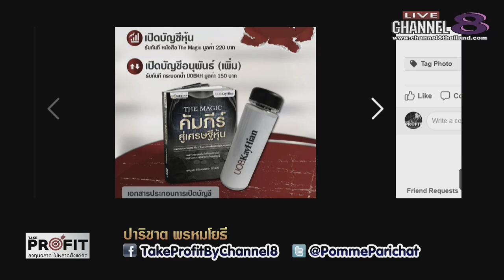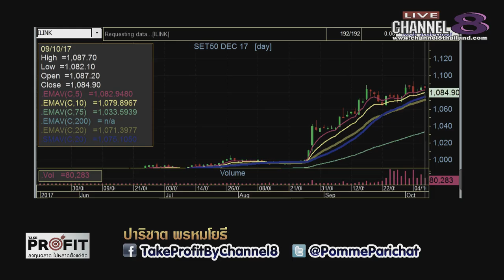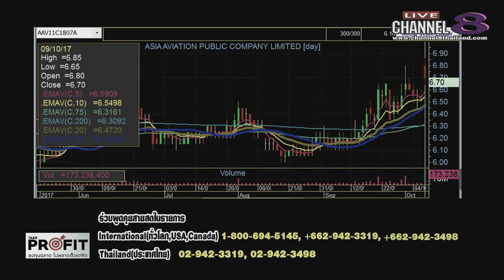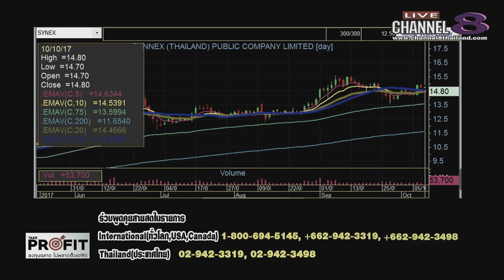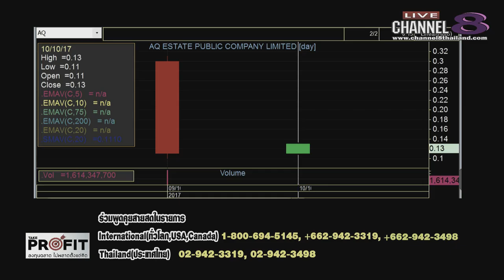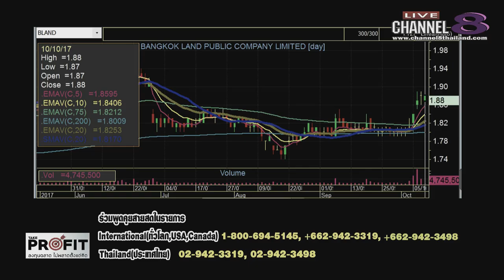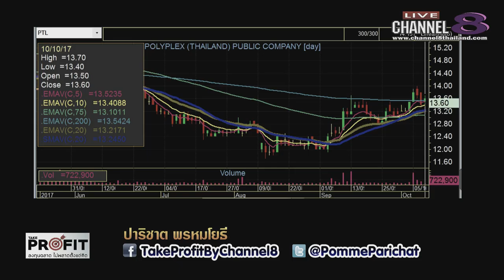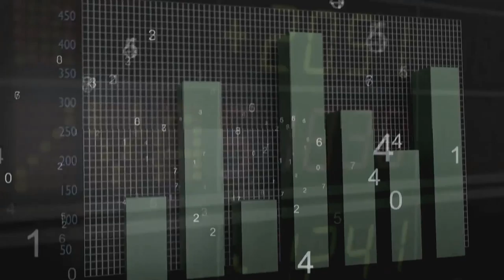Channel8Thailand : TakeProfit ฉลาดลงทุนไม่พลาดตั้งแต่คิด 10-10-60